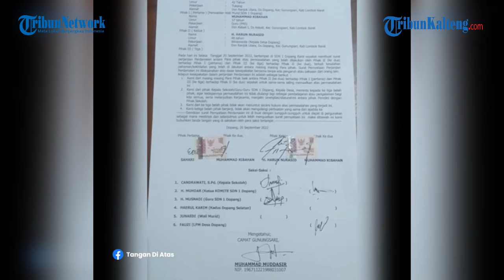Viral Kades Mengamuk di Sekolah Bentak Guru Dapat Laporan Siswa Dipukul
Seorang kepala desa (Kades) di Dopang Kec Gunungsari, mengamuk dan membentak para guru di SDN 1 Dopang.

Dalam video itu, Kades menantang melaporkan jika ada yang keberatan dengan sikapnya.

Mendapatkan perlakuan demikian, sejumlah guru tampak bersabar dengan mengucapkan kata istighfar.